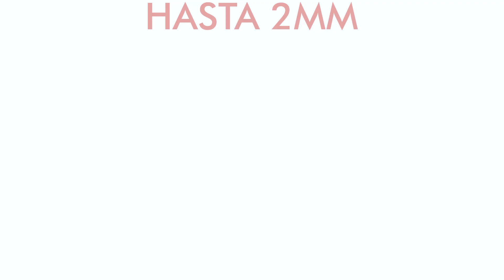Soak off Gel: ventajas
Todas las ventajas para utilizar el nuevo Soak Off Gel en tus manicuras y tus creaciones más increíbles. Refuerza la uña natural de tus clientas, fácil y cómodamente.

L